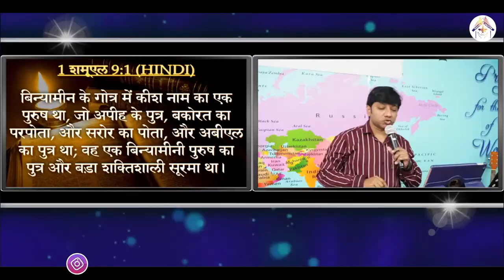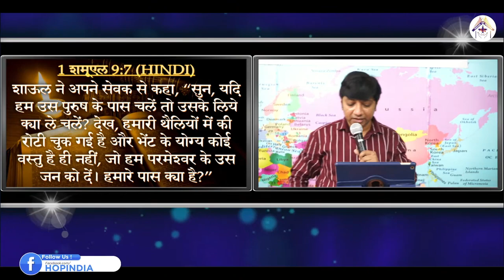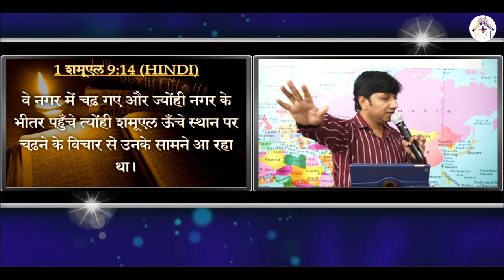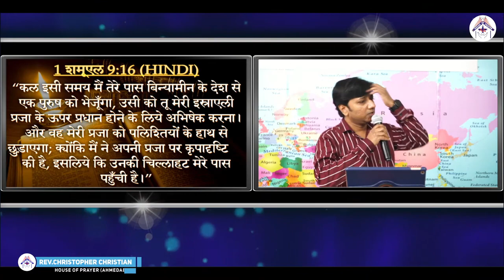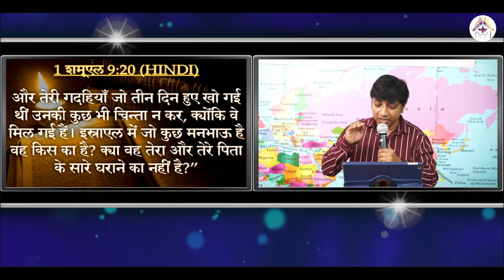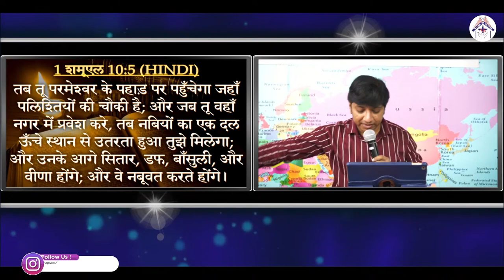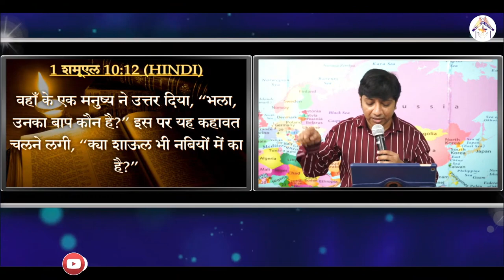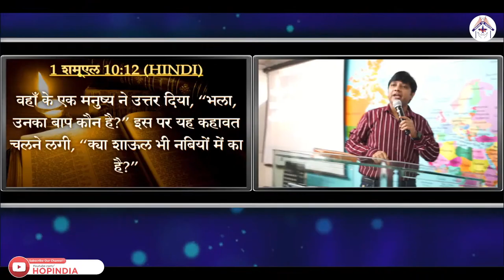जरूरतों के लिए नही ,अभिषेक के लिए मेहनत करे | 𝐇𝐢𝐧𝐝𝐢 𝐂𝐡𝐫𝐢𝐬𝐭𝐢𝐚𝐧 𝐌𝐞𝐬𝐬𝐚𝐠𝐞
जरूरतों के लिए नही ,अभिषेक के लिए मेहनत करे

𝐇𝐢𝐧𝐝𝐢 𝐁𝐢𝐛𝐥𝐞 𝐌𝐞𝐬𝐬𝐚𝐠𝐞 𝐅𝐫𝐨𝐦 :

Ps.Christopher Christian